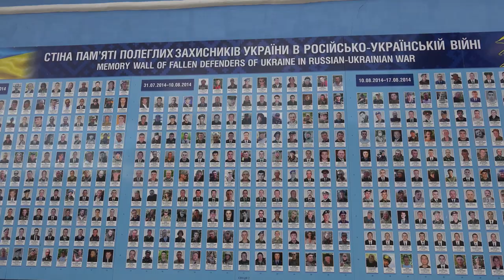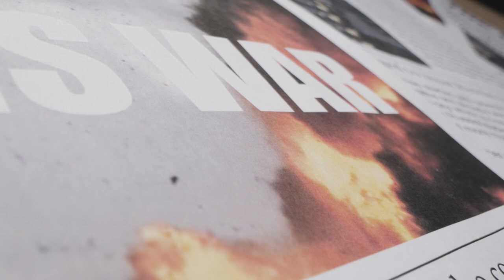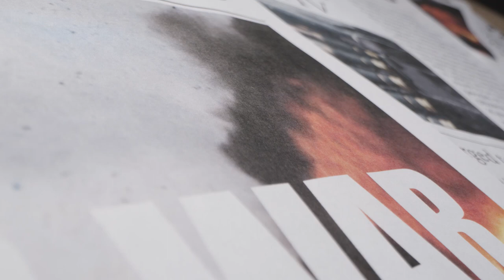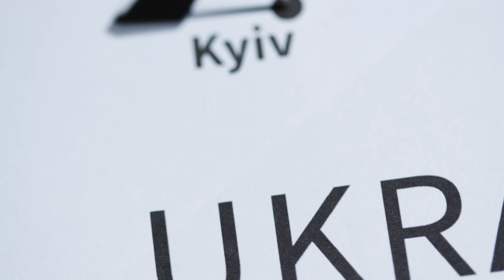Ukraine War Stock Footage | Free HD Video - no copyright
No copyright video. Free video. No copyright video, without music. No copyright vlog video. Video Library. No copyright video clips / footage / background.